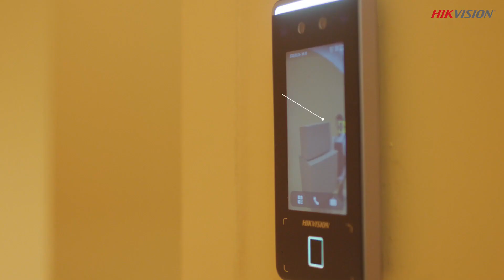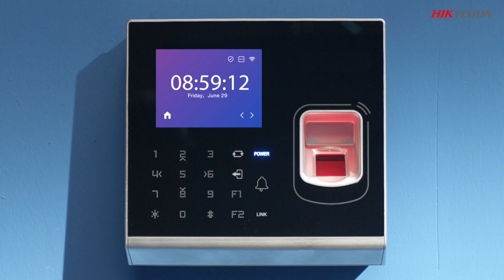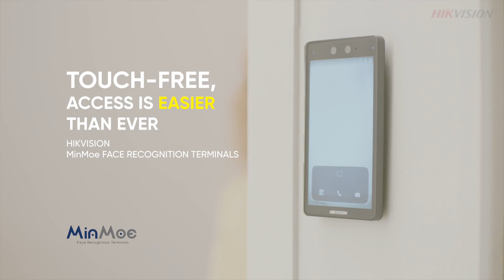Hikvision - Terminales de reconocimiento facial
¡Mira este video para ver cómo nuestras Terminales de reconocimiento facial revolucionan el proceso de asistencia y control de acceso con la experiencia táctil!

PBX 574 + 4038900 Medellín - Colombia